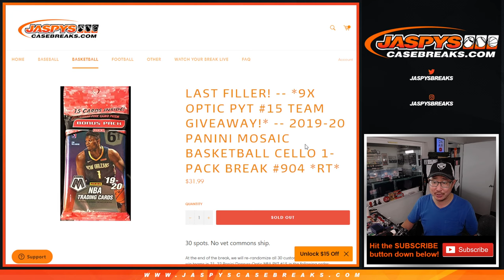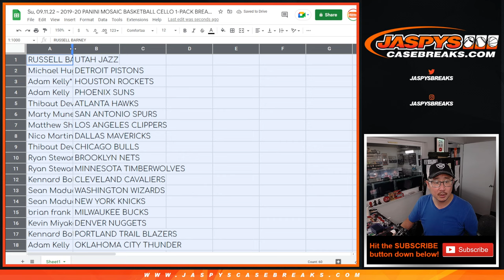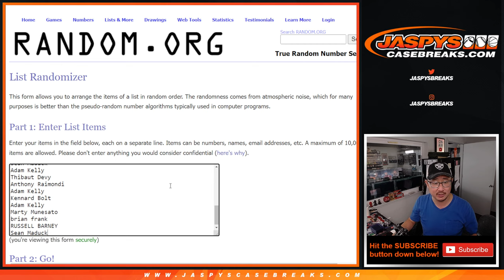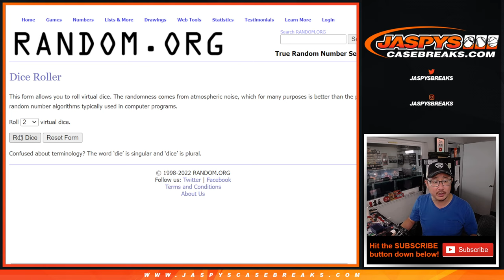Su, 09.11.22 ~ 2019-20 PANINI MOSAIC BASKETBALL CELLO 1-PACK BREAK #904 *RT*